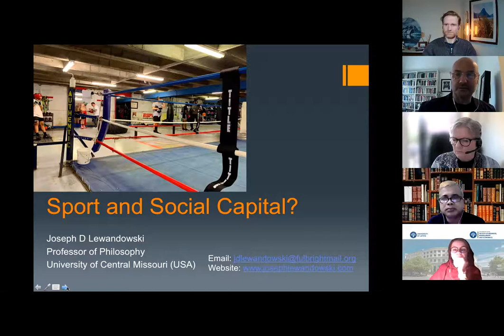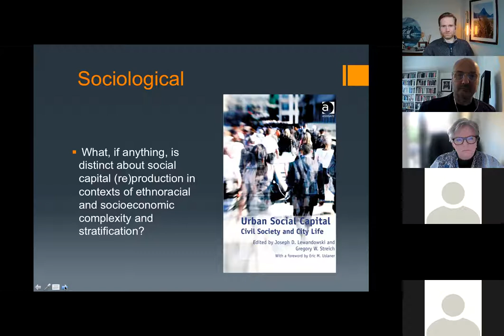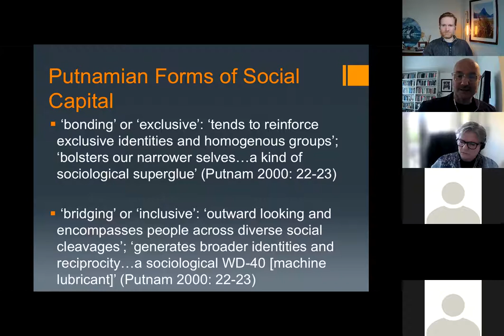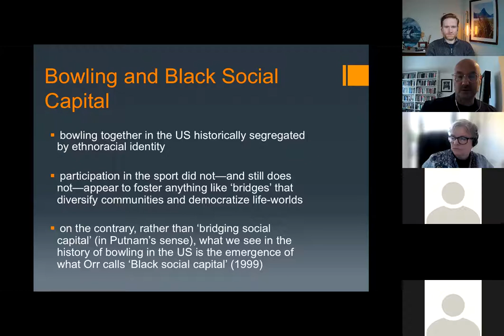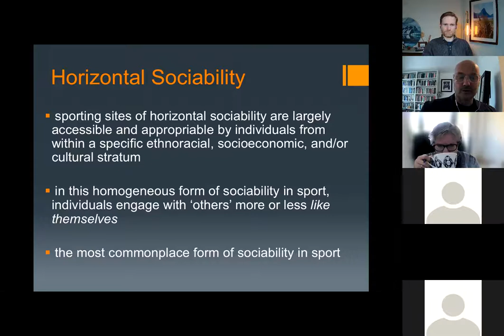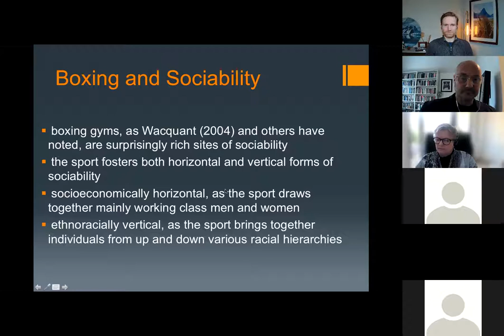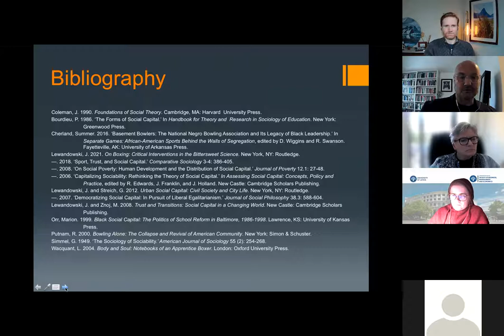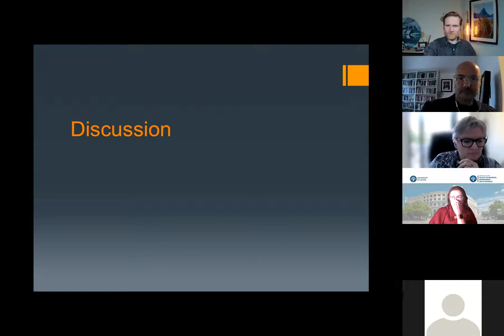Professor Joseph D. Lewandowski: Sport and Social Capital?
In this webinar, Professor Joseph D. Lewandowski from the University of Central Missouri discusses how studies in social capital, as well as many NGO initiatives and related policy-driven government programs in the area of community development, often appeal to the causal power of participation in sport to generate the kinds of generalized trust, ties, and networks that make for more cohesive and prosperous communities and, indeed, more democratic societies. In fact, Robert Putnam’s Bowling Alone (2001) takes as the centerpiece of its argument the notion that participation in bowling clubs in the United States contributed, in no small way, to the diversifying and strengthening of community and ‘making democracy work’ in America. In this way sport is often construed as a mechanism for the production of generalized trust and, more specifically, ‘bridging social capital’, among various ethnoracial and socioeconomic groups.

With a focus on bowling and boxing, this webinar scrutinizes the ostensible ‘bridging’ functions of sport in an effort to make explicit the limits of what participation in sport can be expected to contribute to the development of cohesive but diverse communities and a democratic way of life. As an alternative account, it is argued that sport is best understood as a complex site of horizontal and vertical sociability. The extent to which the forms of sociability emergent in bowling alleys and boxing clubs are capitalized in ways that foster diverse communities and shared habits of democracy remains an open question. For participation in sport characteristically does not produce generalized trust and social capital but rather reproduces and reinforces the presence (or impoverishment) of such resources along ethnoracial and socioeconomic lines.

Joseph D Lewandowski is an educator, researcher and author whose work focuses on sport, social capital, and inequality in the urban milieu. The former holder of the Fulbright-Masaryk Distinguished Chair in Social Studies (Czech Republic), Lewandowski currently serves as Professor of Philosophy at the University of Central Missouri (USA). He is also a member of the editorial board of the Journal of the Philosophy of Sport and a working group fellow at the Legatum Institute. Among his many publications in social capital theory, Lewandowski is the author of ‘Sport, Trust, and Social Capital’ (Comparative Sociology), co-editor of Trust and Transitions: Social Capital in a Changing World and, more recently, Urban Social Capital: Civil Society and City Life. His work has been published in German, Czech, and Polish, and appears in journals such as Theory, Culture, and Society, Journal of Poverty, Journal of Social Philosophy, Journal of the Philosophy of Sport, Philosophy and Social Criticism, and elsewhere. Lewandowski’s current book in the philosophy and sociology of sport, On Boxing: Critical Interventions in the Bittersweet Science (Routledge, 2022), explores the cultural and philosophical dimensions of professional pugilism, and includes an extended discussion of boxing and social capital.

The webinar was on Friday December 17, 2021 and was part of the regular webinar sessions held by Social Capital Research as part of the Facebook group and LinkedIn group